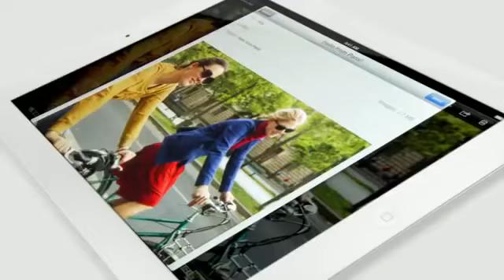Apple Counters Microsoft Surface Launch With New iPad Ad - iPad vs Surface Tablet107